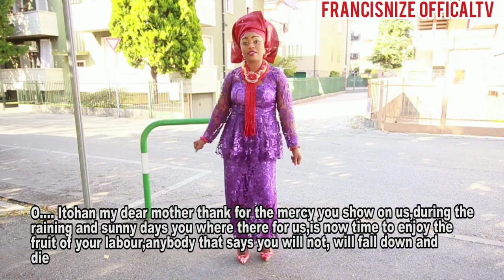Iyenogie(Sweet Mother)Latest Edo Music Video 2019),Produce by FrancisNize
present
latest Edo Music Video
Produce by FrancisNize
this is one  music video for all beautiful, lovely and caring mothers in the world.